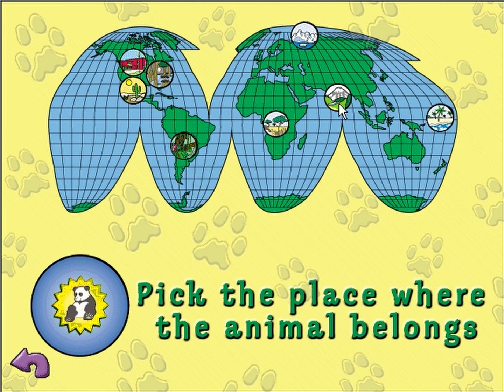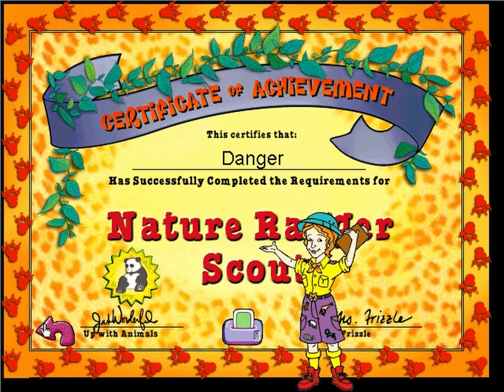The Magic School Bus Explores the World of Animals - Part 9 (Gameplay/Walkthrough)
Watch The Magic School Bus Explores the World of Animals - Part 9! Enjoy!

Are you ready for an exciting adventure into the wild world of animals? Join Ms. Frizzle and the class on a journey like no other in The Magic School Bus Explores the World of Animals game!

Get ready to explore different habitats, meet incredible creatures, and learn about their unique characteristics and behaviors. From the African savannah to the depths of the ocean, the Magic School Bus will take you on a journey to discover the amazing animals that call these places home.

But it's not just about sightseeing - you'll have to put your knowledge to the test in fun and interactive games and challenges. Can you outrun a cheetah? Can you find your way through a maze of coral reefs? With the Magic School Bus as your guide, anything is possible!

With stunning graphics and immersive gameplay, The Magic School Bus Explores the World of Animals game is perfect for kids and adults alike. Whether you're a nature lover, an animal enthusiast, or just looking for a fun and educational adventure, this game is sure to satisfy.

See also!